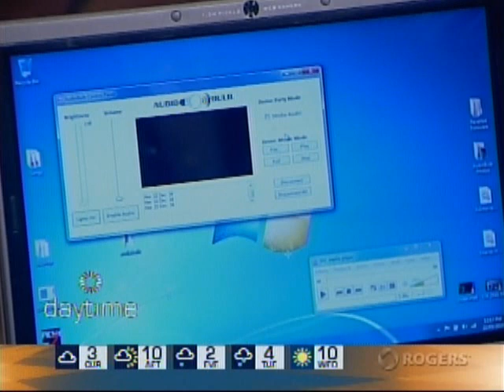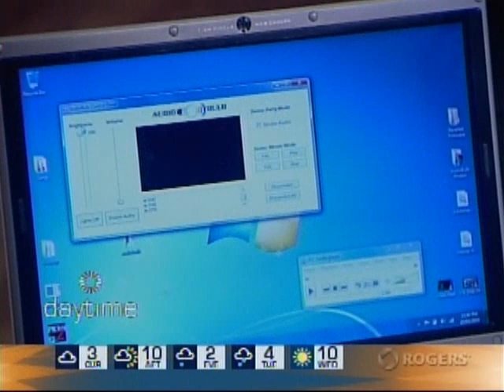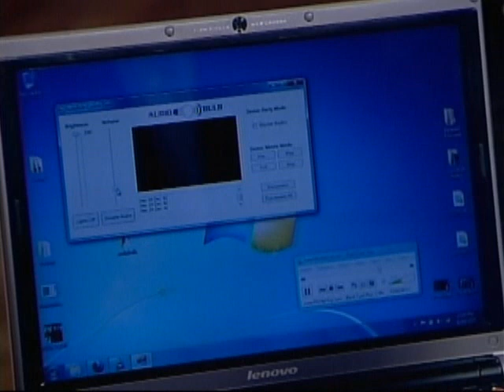Team AudioBulb on Rogers Daytime Show Kitchener (March 22, 2010)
Team AudioBulb talks about the University of Waterloo's Annual ECE Symposium (March 24, 2010) and shows off the AudioBulb prototype.

The Team: Daniel Ye, Dustin Verhoeve, Nick Whidden, David Molyneaux, Eric Cheung